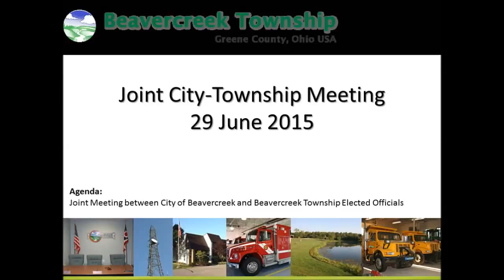Beavercreek Township - City of Beavercreek Joint Meeting 29 Jun 2015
Joint meeting of the Beavercreek Township and City of Beavercreek elected officials.